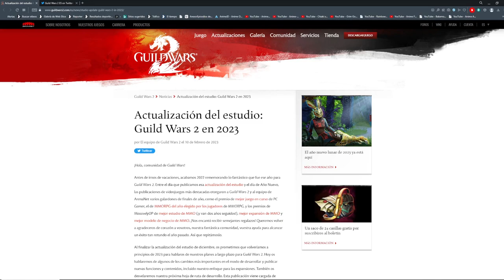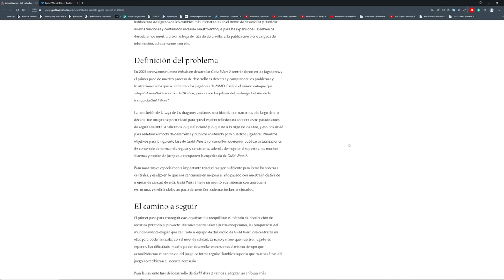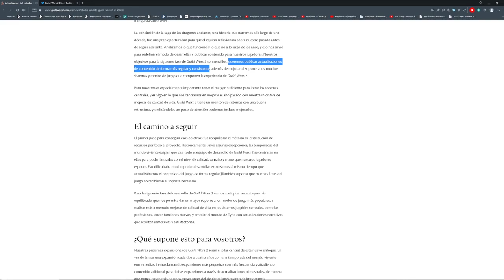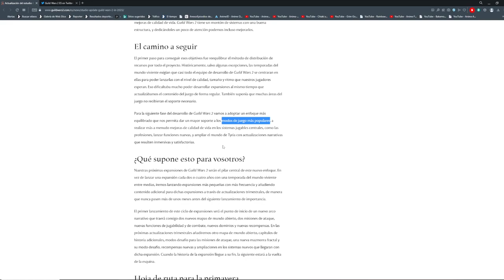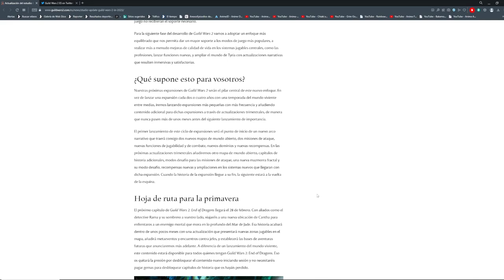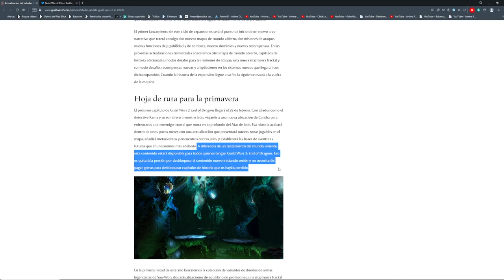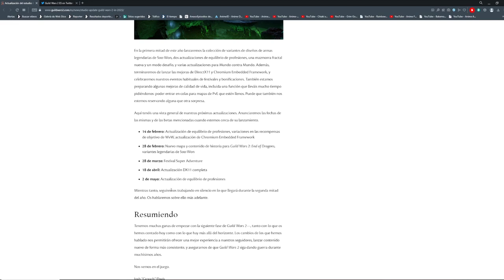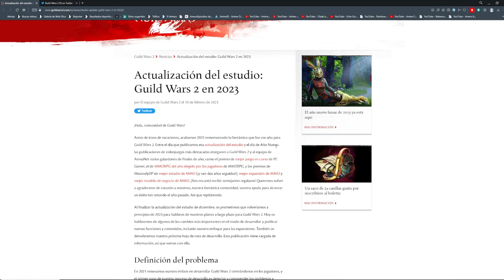¡¡ROADMAP 2023 EN GUILD WARS 2!! Nuevas noticias y mucho mas. ¿El mejor hasta el momento? Yo digo SÍ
TENEMOS ROADMAP 2023 DE GUILD WARS 2
Finalmente, tras esperar mucho tiempo, YA ESTA LISTO.

Quiero retomar este año el canal y los directos, tanto aquí como en Twitch y quiero empezar a nivel personal muchos proyectos, ya veréis
Lo dicho, muchísimas gracias a todos por este tiempo, por el apoyo y por todo lo que haceis por mi, os quiero muchísimo

O bien podéis mandarme un mensaje privado o agregarme a amigos:
LadyPurupuru#2540